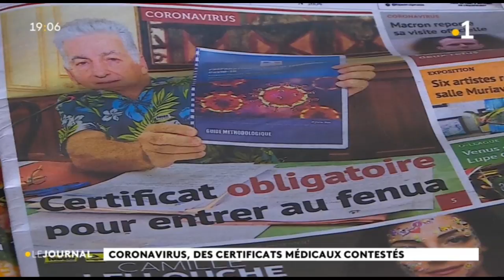Aucun cas de coronavirus affirme Edouard Fritch